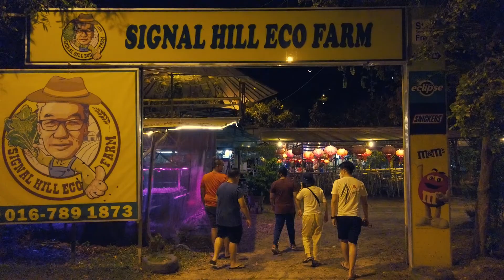My trip to Kundasang - An excedingly beautiful place.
I visited Kundasang during Raya 2022. While traffic was quite bad and most stores were closed, we still had a wonderful time.